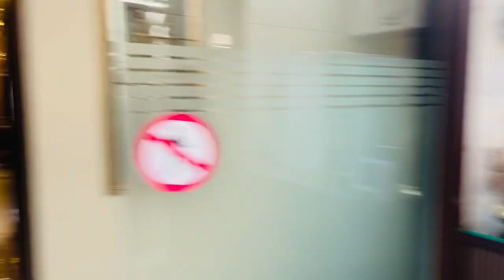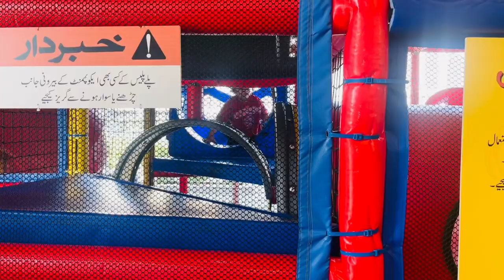Bye Bye All Stars 🔥❤️‍🔥🔥Samandar K Baray Mai Sawal Fatima K 🔥❤️🔥